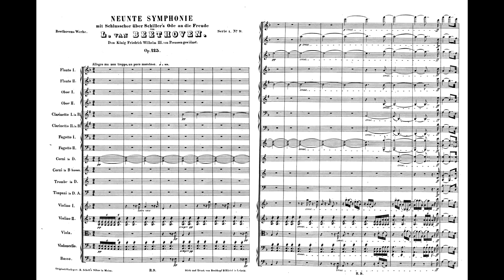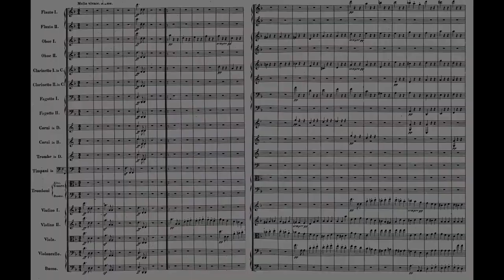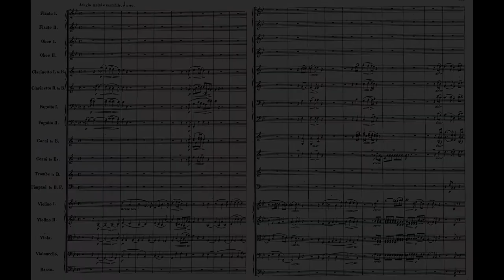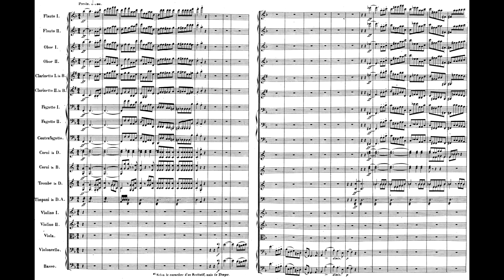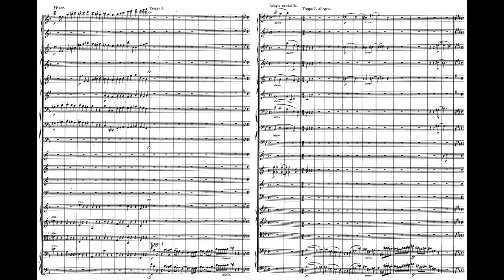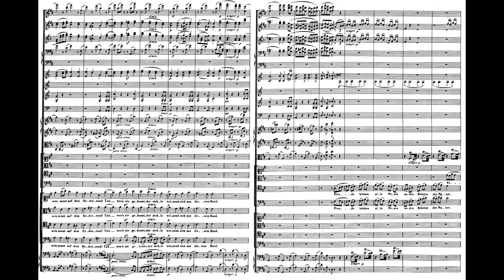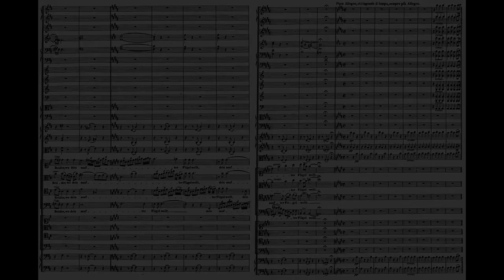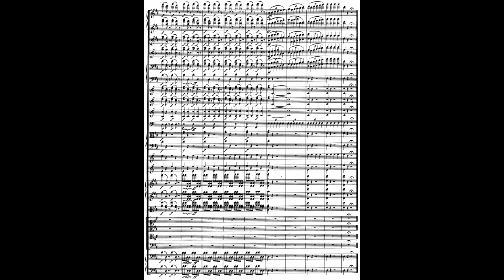Beethoven Explained: Beethoven's Ninth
Music Director Giancarlo Guerrero finishes his lecture series with the final discussion on Beethoven's Ninth Symphony.